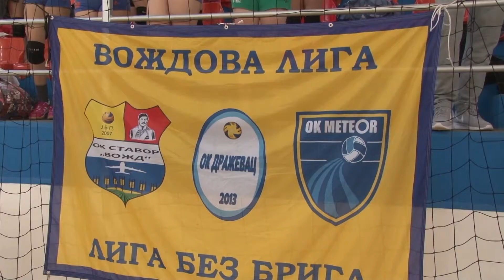13. "Voždov kup" u odbojci u Boljevcima